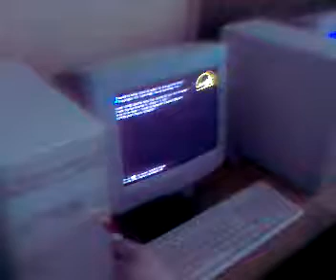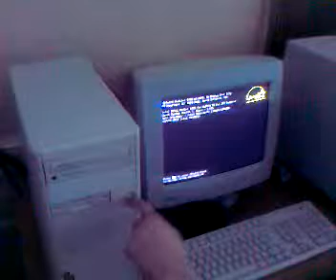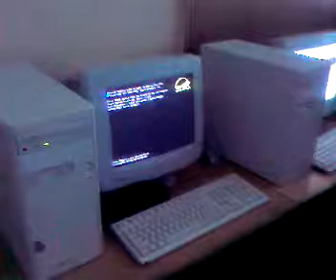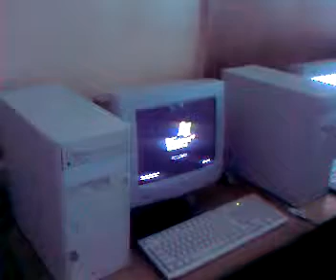I Ti odpalanie szkolnego kompa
Grzegorz jest tylko zwykłym nastolatkiem, jednak jego problemy nie są zwyczajne. watch this ! :D